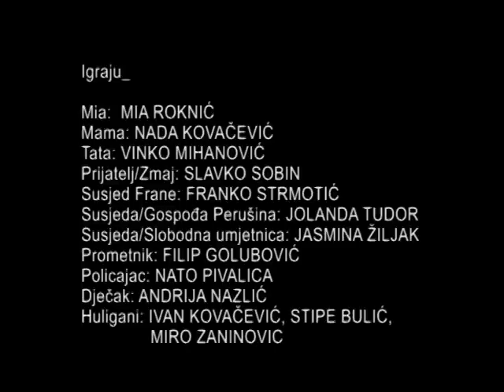"UKRADENA LOPTA" P.Bosnić (Jan Malik) - GRADSKO KAZALISTE MLADIH - SPLIT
"Ukradena lopta" - predstava za djecu po motivima "Loptice Hopsice" Jana Malika, premijera 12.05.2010. Split GKM Split, izdavac: Ljubica Srhoj

Redatelj:Petar Bosnic;   Theatre-digital art: Nenad Glavan;    Glazba: Jaksa Matosic;    Kostimografija: Najda Kromic;    Scenski pokret: Alen Celic; Oblikovanje svjetla: Miho Dolina

Igraju: Mia Roknic, Nada Kovacevic, Vinko Mihanovic, Slavko Sobin, Franko Strmotic, Jolanda tudor, Jasmina Ziljak, Filip Golubovic, Nato Pivalica

Statisti: Ivan Kovacevic, Stipe Bulic, Miro Zaninovic